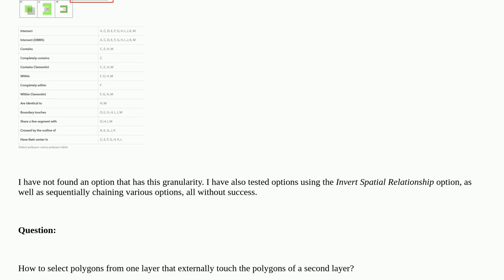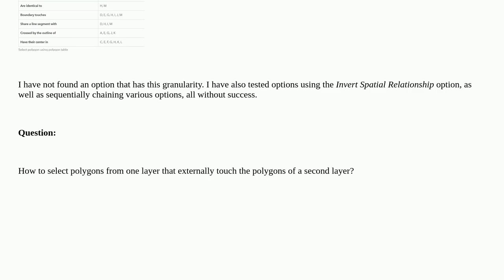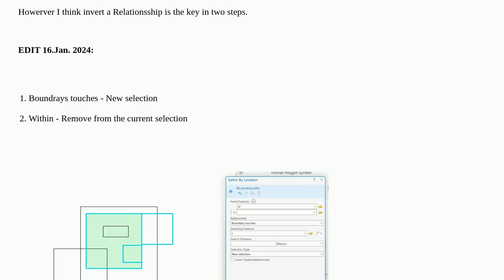Gis: How to select polygons from one layer that externally touch the polygons of a second layer?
How to select polygons from one layer that externally touch the polygons of a second layer?

A special thanks goes out to the community

  arcgis-pro select-by-location